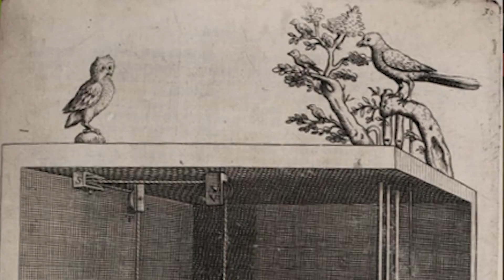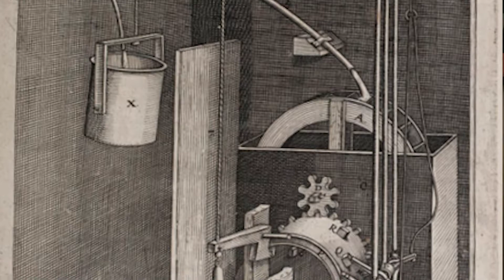René Descartes: Dualism, Reflexes, and Living Machines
Today we discuss René Descartes' lasting influence on psychology.
Cogito ergo sum, y'all.